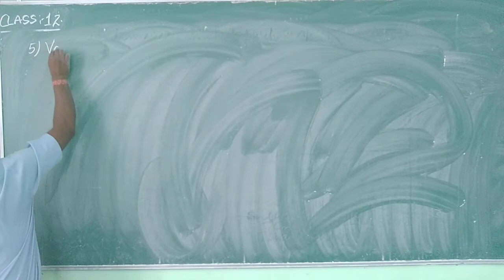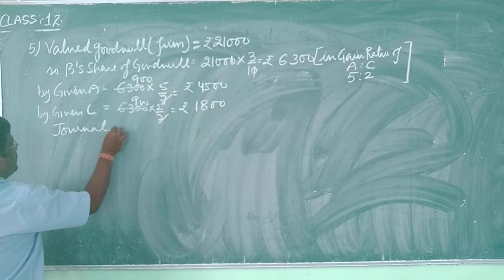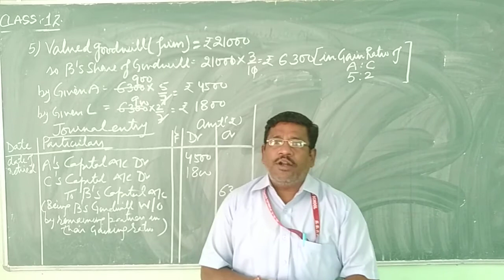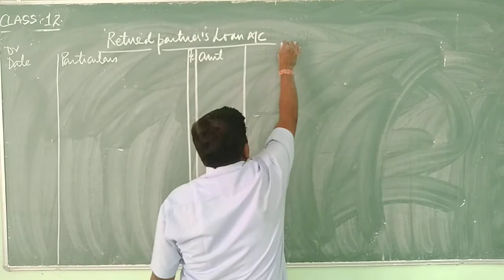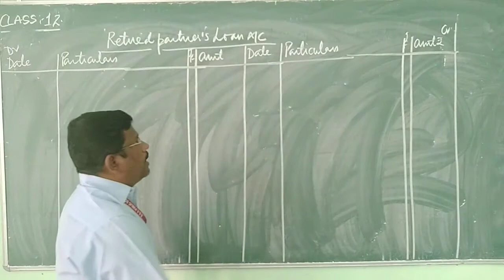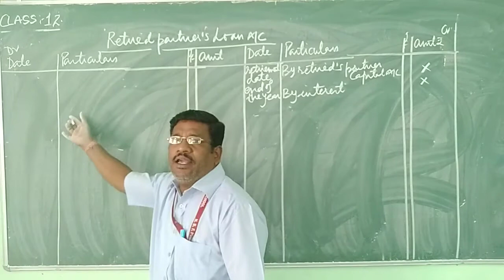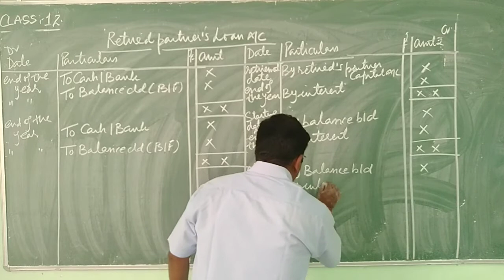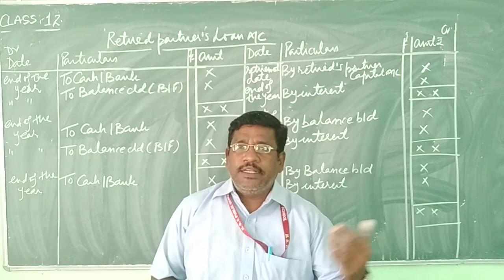Class XII Accounts Ch 3 Video 5